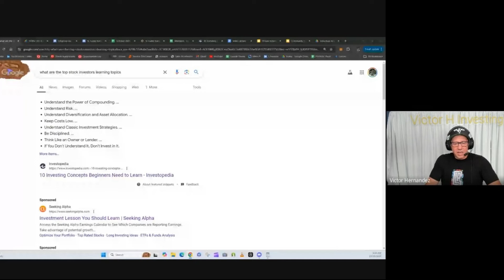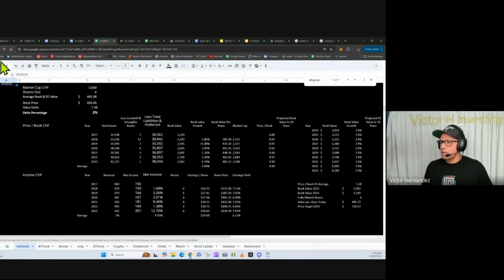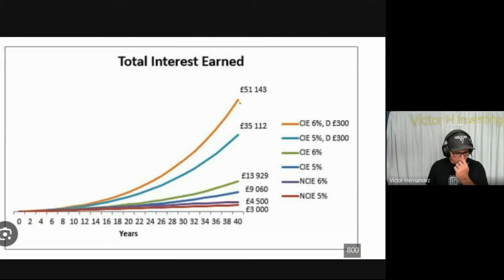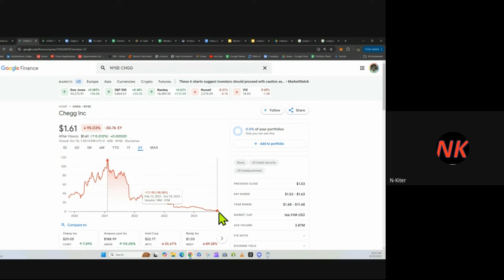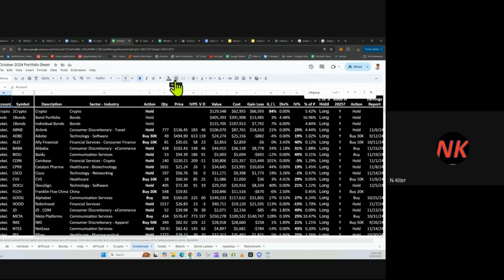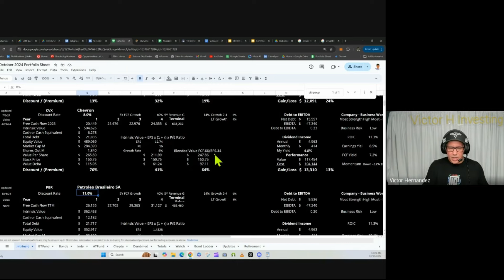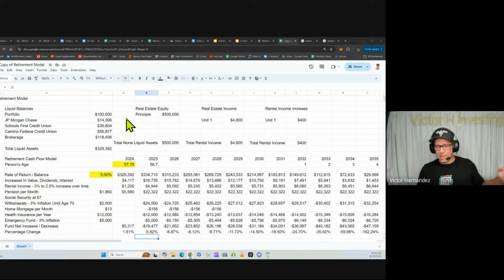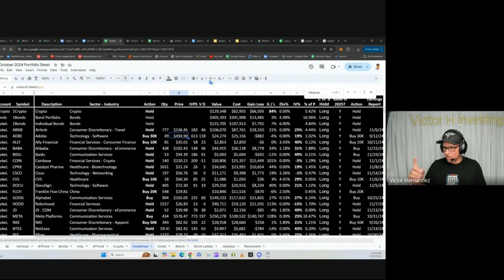Podcast Episode 13: Investor Workshop | Victor H Investing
Podcast Episode 13: Investor Workshop discussion.
- Long Term Return Compounding
- WACC versus Discount Rate for DCF
- Retirement Planning

Watch me stream each trading day at 9:30 AM EST on YouTube & Twitch
Watch me stream Tuesday, Wednesday, Thursday at 5:30 PM EST on YouTube & Twitch
Member meetings:  Saturday Workshop 12:30 ET, and Sunday 12:00 ET